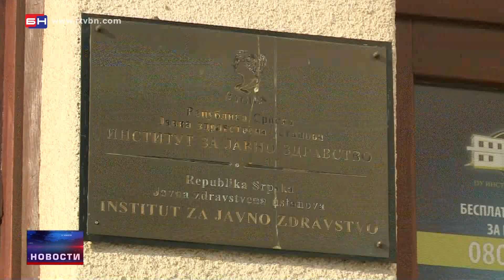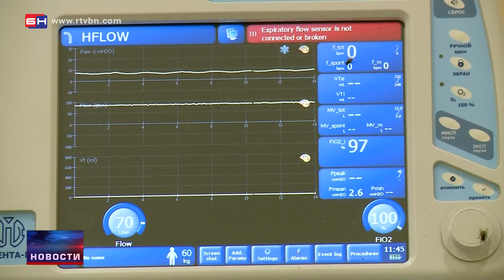U Srpskoj još 150 osoba pozitivno na virus koronu - Petak 8. januar (BN TV 2021) HD